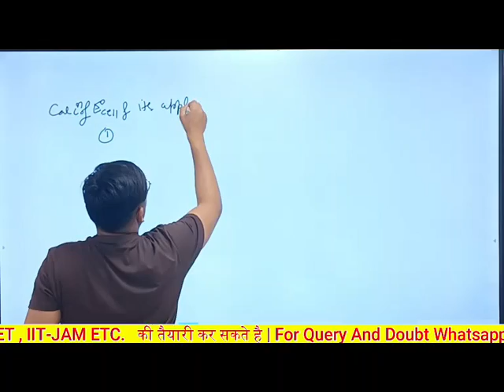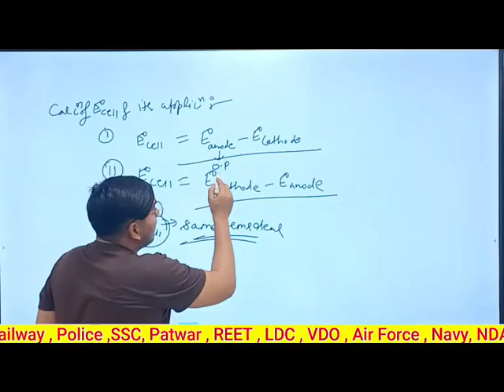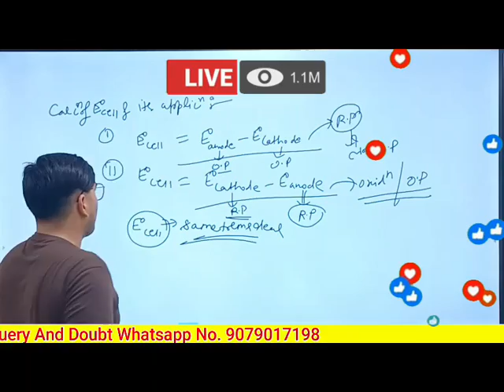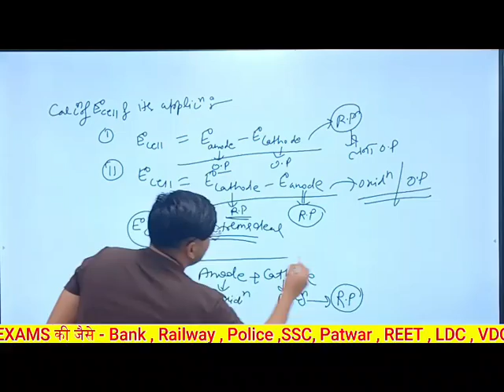Enode Cells electrochemical cell and electrolytic cell chemistry important topic for neet and jee